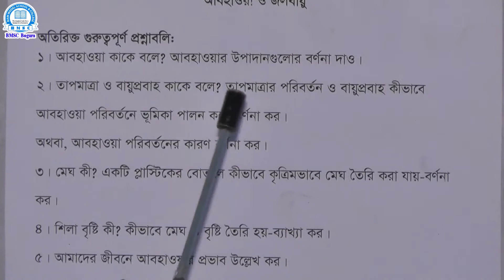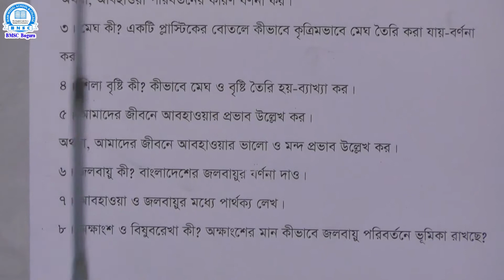চতুর্থ শ্রেণি,বিষয়- প্রাথমিক বিজ্ঞান , অধ্যায়-১০, শিক্ষক- মো: শামীম হোসেন